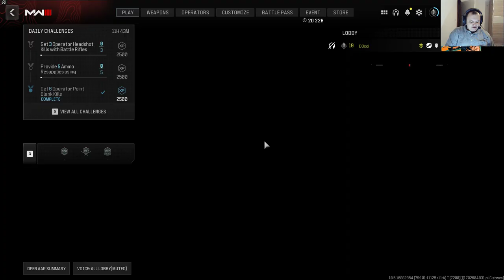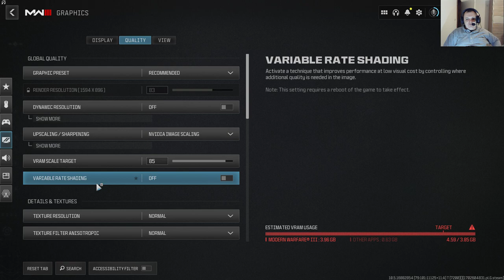Call of Duty Modern Warfare 3 — Multiplayer, pogledaj te kako rasutram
callofdutymodernwarfare3 callofdutymodernwarfareiii Pogledajte kako igram multiplayer ovogodišnjeg Call of Duty-a, uživaj te.